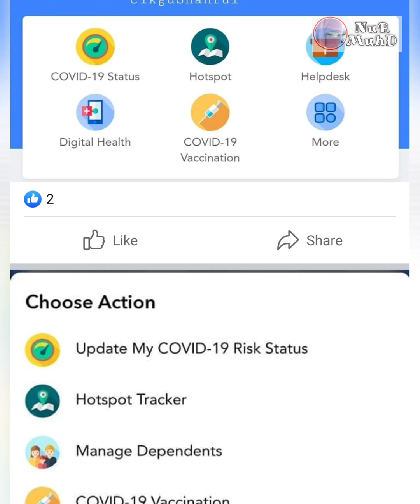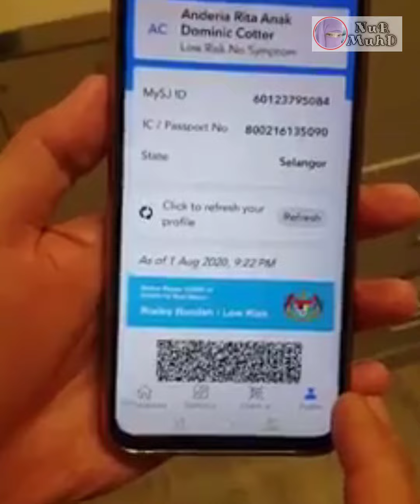Cara Mudah Kemaskini My Sejahtera || How To Update Your MySejahtera Apps